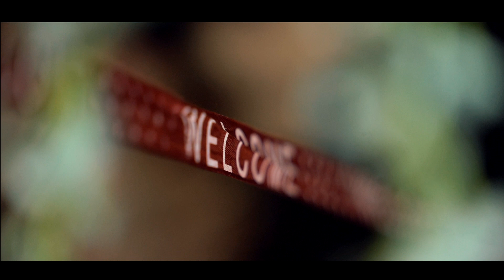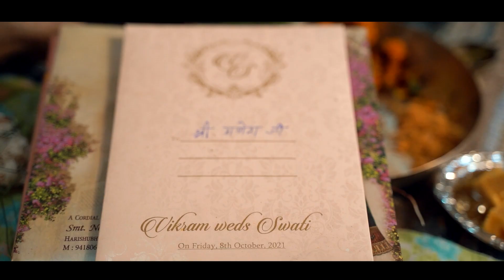CINEMATIC WEDDING STORY | SWATI WEDS VIKRAM | WHITE OAK PICTURES | SHIMLA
CINEMATIC WEDDING STORY | SWATI WEDS VIKRAM | WHITE OAK PICTURES | SHIMLA | 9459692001